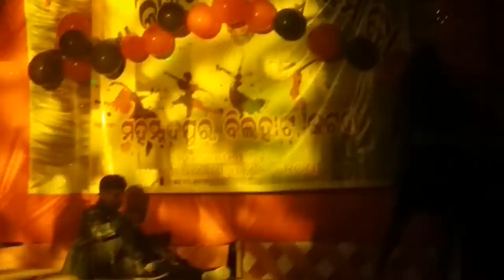Sunjara sunjara super hit dance 2018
Dancer-ALEKH.